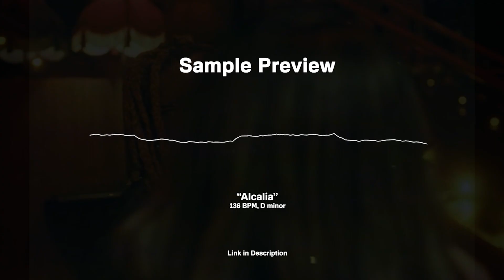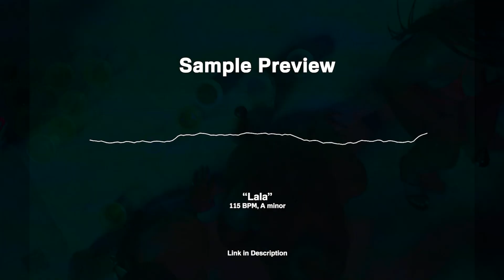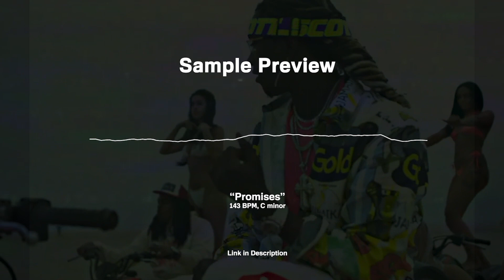[FREE] GUNNA LOOP KIT / SAMPLE PACK - "Tsunami Vol. III " (Guitar, Dark, Wheezy, YSL, Cubeatz)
🎧 Contains 15 loops by ciki

Loops in the style of Wheezy, Gunna, Southside, Cubeatz, Guitar, NAV and more all included in this kit.

This kit has hard loops, trap loops, piano loops, ethnic loops, dark loops, guitar loops, wavy loops, ambient loops and everything in between.

0:00 Rich Forever
0:32 Alcalia
1:01 Lala
1:35 Promises